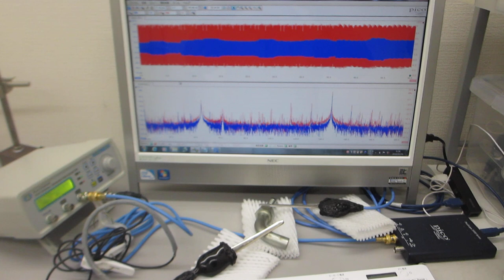超音波プローブの発振制御による表面検査実験（超音波システム研究所）